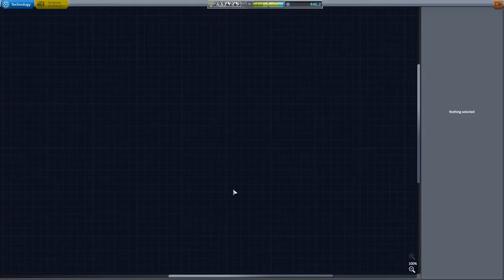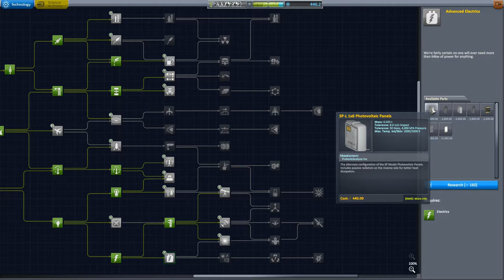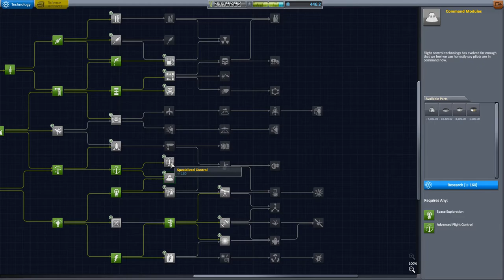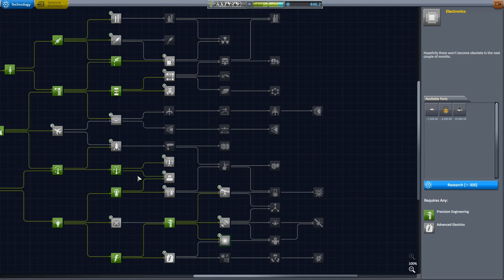Kerbal Space Program Let's play II Folge 119 Deutsch